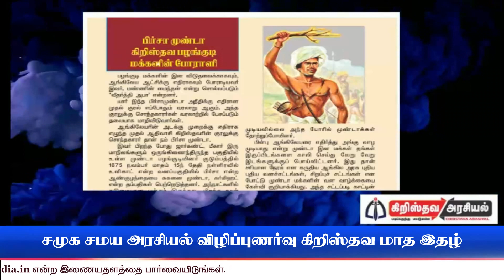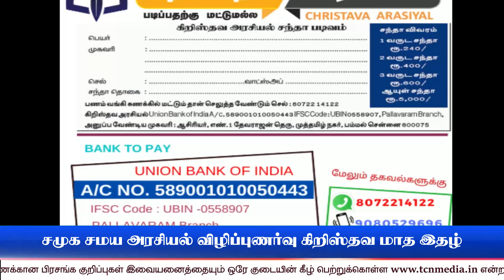வரலாற்றில் முதன் முறையாக சமுக சமய அரசியல் விழிப்புணர்வு கிறிஸ்தவ மாத இதழ் வெளியீடு